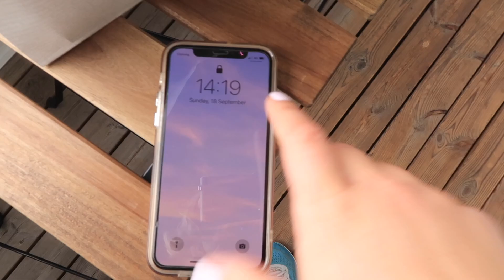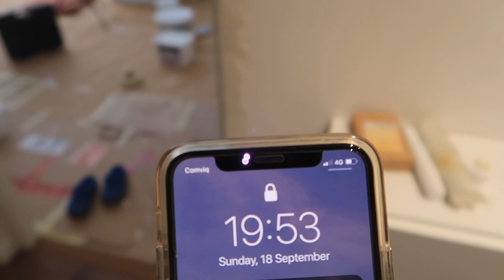FLYTTVLOGG #1 - NU BÖRJAR RENOVERINGEN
Äntligen får ni hänga med på första flyttvloggen!! Jag får nycklarna, visar er hela lägenheten när den är tom och sen börjar vi med renoveringen🛠 Det ska målas, spacklas och fixas en massa och ni får såklart hänga med på allt från början till slut! Är så himla nöjd att vi la tid på det här för fasiken vilken skillnad det blev ändå😍